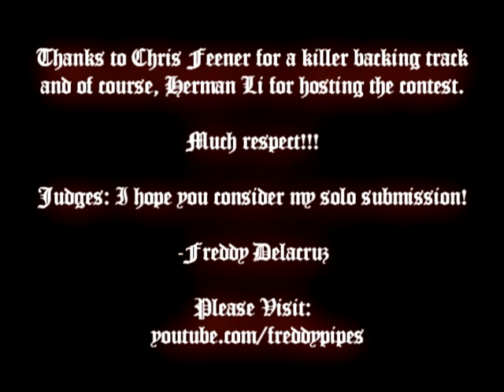Freddy Delacruz - VIEW ME!!! - Entry to Ibanez Strings on Fire Contest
Freddy Delacruz - Entry to Ibanez Strings on Fire Contest. My chance to win an autographed guitar by Herman Li of Dragonforce. Pretty sick guitar. I've watched many of the entries and boy!...some of these guitarists are amazing! My highest regards go out to all who have entered. Enjoy!